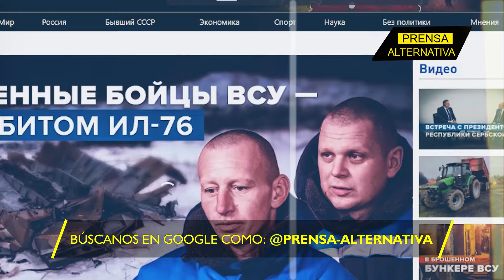Soldados ucranianos piden quedarse en Rusia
El reciente derribo por Ucrania de un avión ruso repleto de prisioneros de guerra ucranianos, atemorizó al resto de sus camaradas encarcelados en Rusia, que prefieren el cautiverio que perecer inútilmente por Ucrania en una guerra para la que no tienen municiones.

Director General: Juan José del Castillo - El Jota
Jefe de Prensa: Enzo Anchante REV100001JP01
Jefe de Redacción: Mirelvis Gutiérrez REV10001JR
Redactor: Yaneny Bermúdez

Org
REF01JR2
L02
E02
feb2024PA

Info0
Pr1
RA2002
Loc2
Edt2